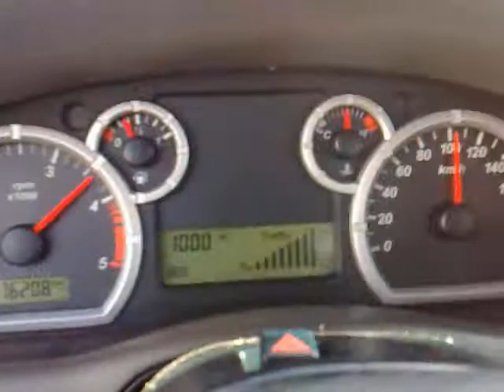Ford Ranger 3.0 NGD com problemas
Ford Ranger 3.0 Turbo Diesel NGD International 2007 com algum problema de alimentação, pois o desempenho está muito aquém do que deveria ser.

Dá pra ver bem em que rotação a turbina enche.

Pé no fundo desde os 1600 rpm em segunda e em terceira também.